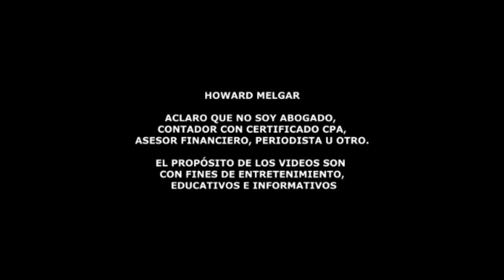Finalmente Reforma Migratoria desde La Casa Blanca | Howard Melgar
Posible Estatus Migratorio para Cónyuges Indocumentados en EE.UU.:
¿Qué Propone la Casa Blanca?

El debate sobre el estatus migratorio de los cónyuges indocumentados
en Estados Unidos ha alcanzado un nuevo nivel. Según informes del Wall
Street Journal, la Casa Blanca está considerando medidas para otorgar
algún tipo de estatus legal a aquellos que estén casados con
ciudadanos estadounidenses. Este movimiento, que podría beneficiar a
millones de personas, plantea preguntas importantes sobre la política
migratoria y la unidad familiar. ¿Qué propuestas se están evaluando?
¿Cómo podría impactar en la comunidad migrante y en la sociedad en
general? ¡Descúbrelo en nuestro vídeo!